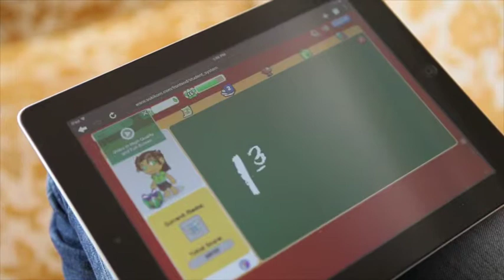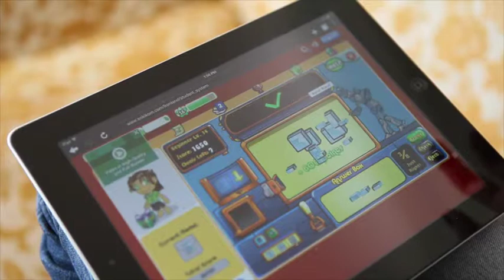Sokikom on the iPad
Students can access the full Sokikom learning game experience on the iPad.

1. Click this link or type in to install "Puffin Academy" on your iPad:
2. Install the Puffin Academy App
3. Open the app and Search "Sokikom" in the top right
4. You will then see a button labeled GO and our website, click this
5. Students & teachers can then login normally with their password